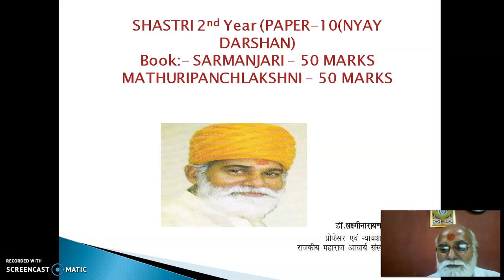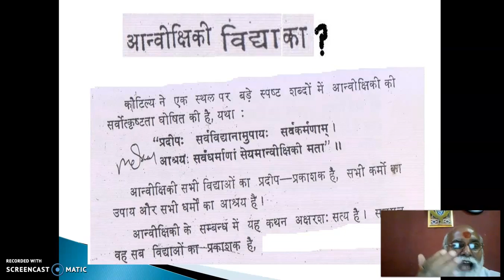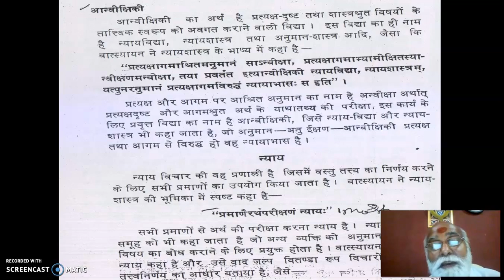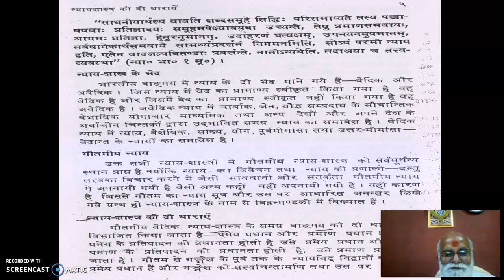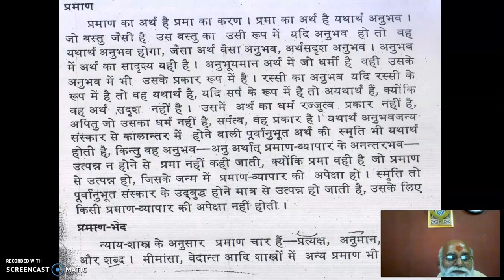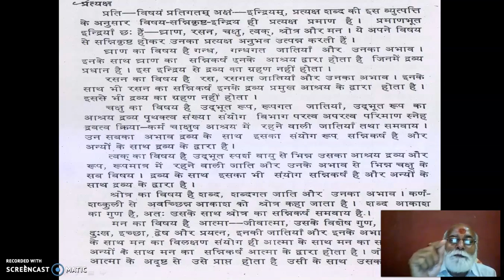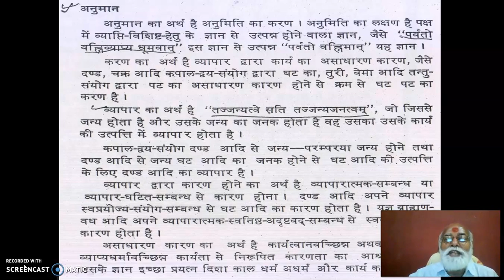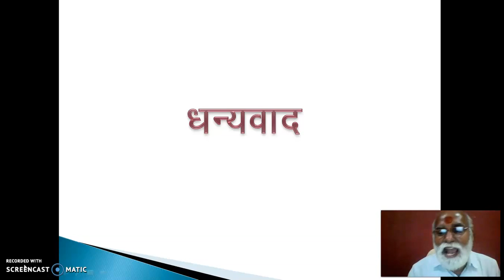Shastri-II, Nyaya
Lecture by Dr. L.N. Shastri